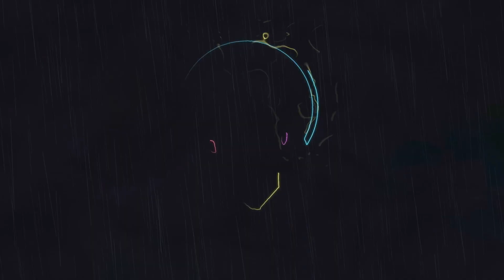JMoney - How I Live (Music Video) Shot By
"How I Live"
Performed By JMoney

For Visuals Contact